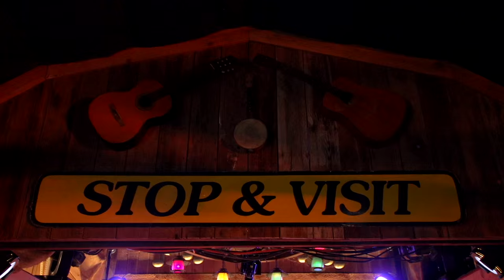Galaxy Barn (S02E03) - Mandolin Orange - These Old Wheels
Galaxy Barn Series - Season 2 - Episode 3

Presenting  in this episode of the Pickathon Galaxy Barn.

Check back the 2nd Tuesday of every month for a new Galaxy Barn episode in Season 2 (Nov. 2015 - Feb. 2016)

Filmed in the Galaxy Barn at Pickathon August 2, 2015.

Artist: Mandolin Orange
Song: These Old Wheels

Producer:  Ryan Stiles
Executive Producer: Zale Schoenborn
Associate Producer: Terry Groves, John MacArthur
Assistant Producer: Stephanie Manzo
Line Producer: Seth Chandler
Production Manager:  Alisha Flaumenbaum, Josh Madera
Legal: Vincent Sliwoski, Harris Moure, PLLC
Director: Mia Sires
Stage Manager: Melissa Walther
Assistant Stage Manager: Jordan Stockton
Editor: Kyle Briggs
Camera Crew: Steve Bozzone, Gavin Brown, Justin Buri, Emily Dalziel, Katie Dalziel, Chris Fought, Tom Manning, Thomas Bradley Meyers
Festival Lighting Director: Daniel Meeker
Stage Lighting Director: Owen Walz
Live Audio Engineer: Josh Oliver
Broadcast Mix/Recording Engineer: Jason Powers
Channels Mix Engineer: Jason Powers